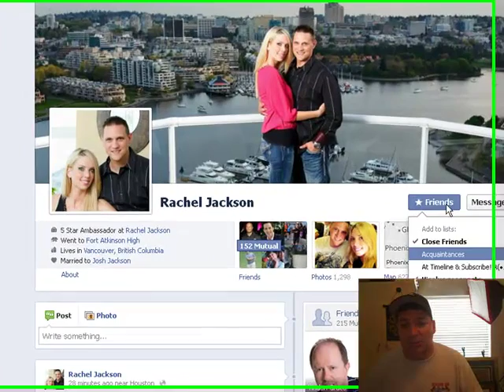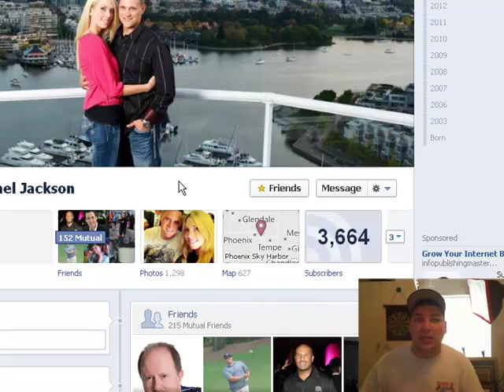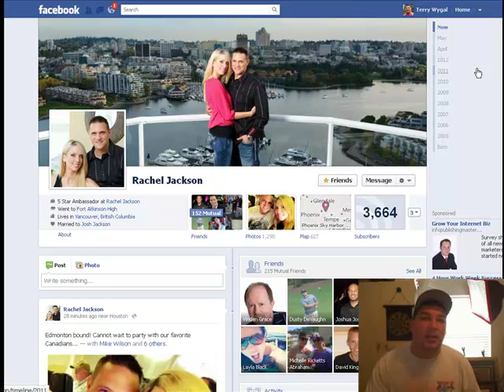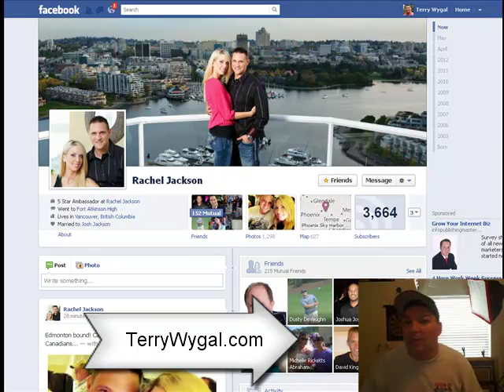MLM Marketing Tip - Facebook Recruiting Top Producers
MLM Marketing Tip Want to recruit more Top Level Producers?  Congratulate Your Team?  Celebrate the Victories and be first in line to recognize excellence? watch this short 5 minute Network Marketing tip that can be used in ANY industry or business.  Using Facebook to Recruit and market to is invaluable - here is one way to recruit that is certain to get you recognized.